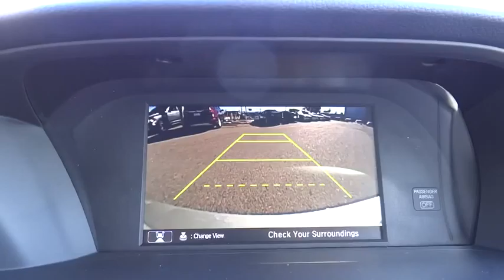2016 Honda Accord Sedan Aurora, Denver, Highland Ranch, Parker, Centennial, CO 35688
2016 Honda Accord Sedan
2016 Honda Accord Sedan LX - Stock#: 35688 - VIN#: 1HGCR2F34GA157438